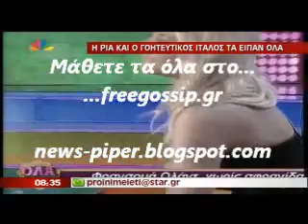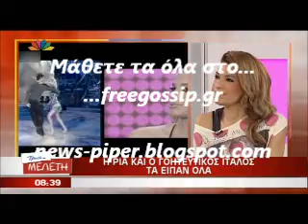Η Ρια στον Θεμο